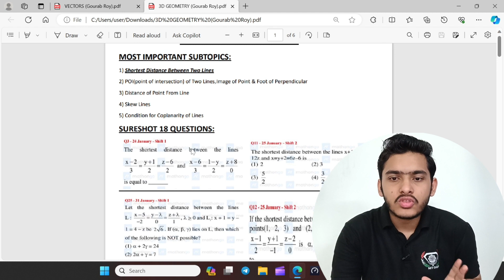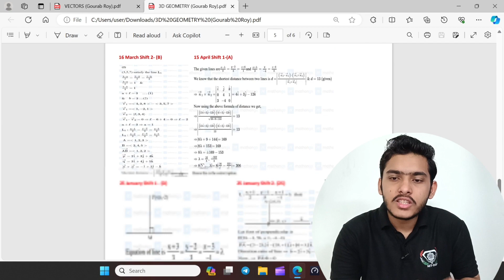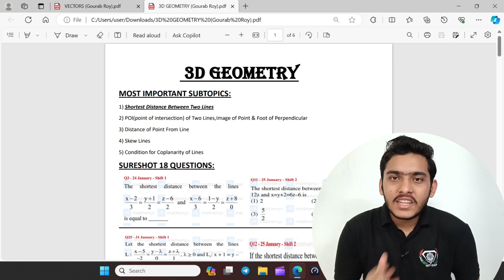🚀Complete 3D Geometry in Just 2 Minutes‼️JEE Mains 2025 | 3D Geometry One Shot JEE Mains✅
3D Geometry Class 12 | 3D geometry JEE Mains | 3D Geometry One Shot JEE🚀 | 100% Confirmed Question List✅ |  JEE Mains 2024

Credits: @mathongo
[For Chapterwise PYQs do check out Mathongo website]

How to crack JEE Mains in 1 Month?

🔴Resources to Follow for JEE Mains Physics:-

📌Chapterwise PYQ Book for JEE Mains & Advanced 2024:-

🔴Resources to Follow for JEE Mains Chemistry:-

📌JEE Mains Chapterwise PYQ:-

📌NCERT Xtract Book by Disha Publication:-

( Must Do Topics From Organic Chemistry )

🔴Resources to Follow for JEE Mains Mathematics:-

📌JEE Mains Chapterwise PYQ Book:-